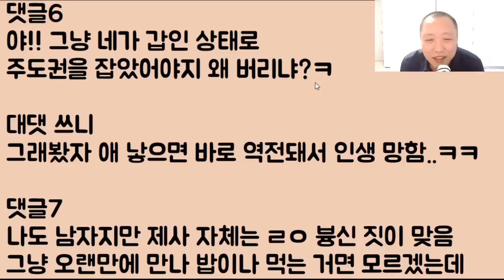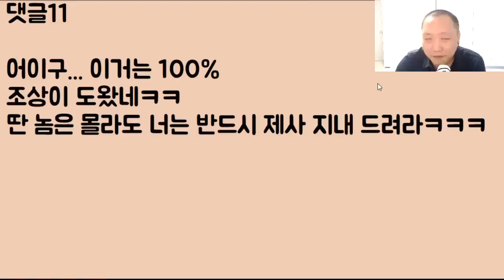[조상님 감사!!!ㅋㅋㅋ] 결혼은 여자만 손해라며 시짜를 극혐하던 여친이 갑자기 결혼을 하자고 하네? 장난하나?? 바로 뚝배기 깨주고 왔음ㅋㅋ